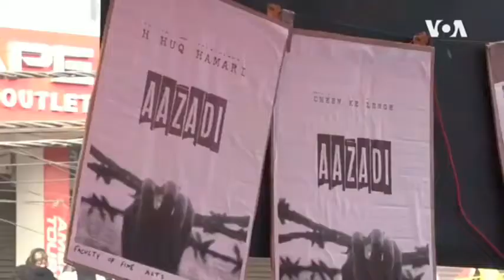India Grandmother A Symbol of Resistance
An 82-year-old Indian grandmother who became the symbol of resistance to a controversial new citizenship law passed last year that prompted widespread protests has been named as one of Time magazine’s 100 most influential people. The protest was cleared in late March after India imposed a stringent lockdown amid the COVID 19 pandemic-VOA NEWS